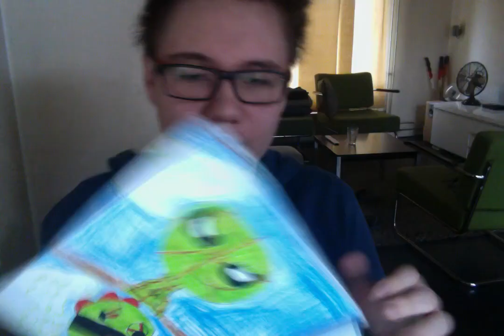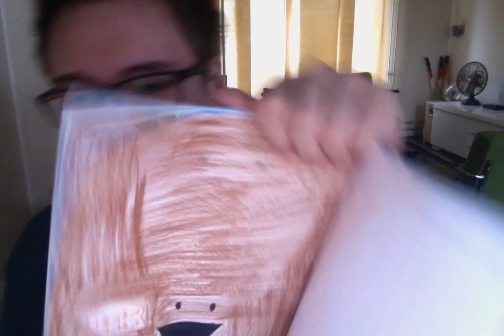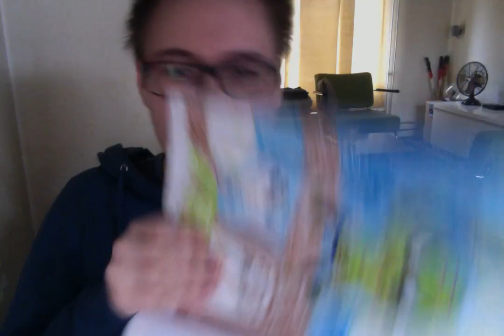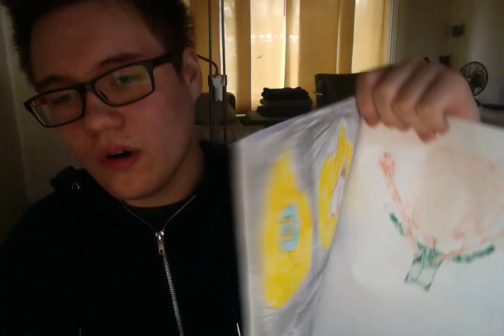Reading Adventures in 7 City Episode 13 Season 3 Bugfly in Air Mountain Attack| Djanyb7